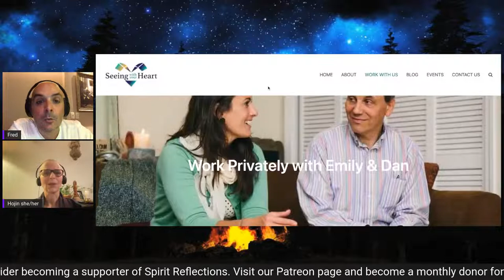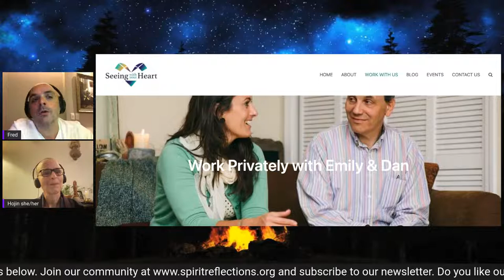#111: What is Zen & Art Practice? Jody Hojin Kimmel, Sensei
In this episode, we explore the path of Zen Buddhism and the Arts and how ‘art’ making and spiritual practice are inseparable. A famous Zen adept, Eihei Dogen, 12th century Japan wrote: ‘to study the Buddha way, is to study the self, to study the self is to forget the self,  to forget the self is to be awakened by the ten thousand things.”

We chat with Jody Hojin Kimmel Sensei about her own personal journey and the spiritual insights she gathered in her many years of devoted practice of Zen & Art.

Hojin began her the priestly training (the transmission of the Precepts) in 2009. In 2017, she received full dharma transmission from Shugen Roshi. She serves as the Training Director for the Mountains and Rivers Order and Abbot of the Zen Center of NYC-Fire Lotus Temple. Hojin Sensei began her artistic career early and has taught drawing, ceramics, and painting, opening people up to the wonders and mysteries of the creative process and continues to offer Art Practices as part of her teaching. She has been in full-time residential training at the Monastery since 1990 and now shares her time at the Brooklyn temple.

Zen Mountain Monastery
Located in Mount Tremper, NY

Fire Lotus Temple/ Zen Center of NYC
Located in Brooklyn